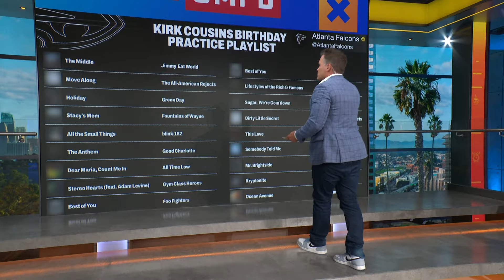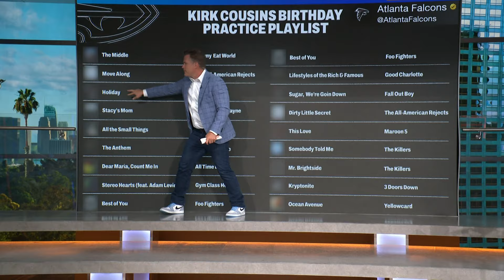Kyle Brandt breaks down Kirk Cousins' birthday practice playlist | 'GMFB'